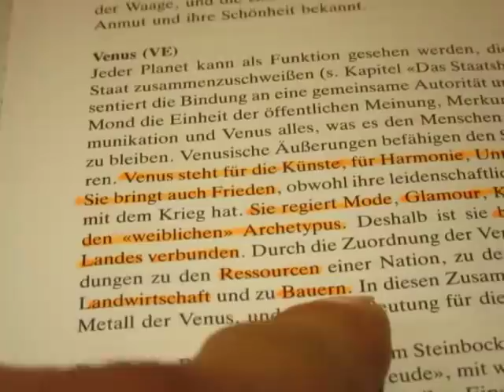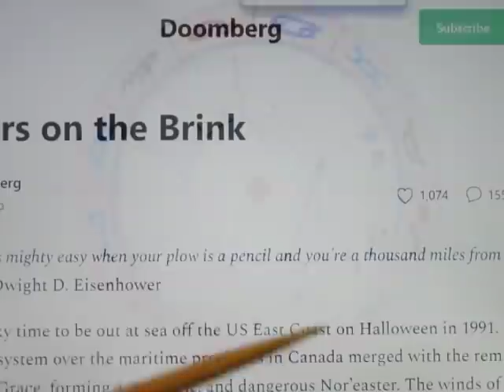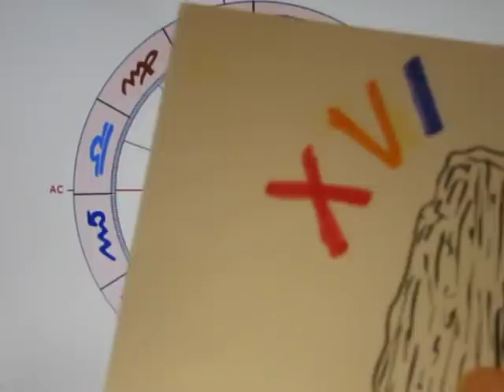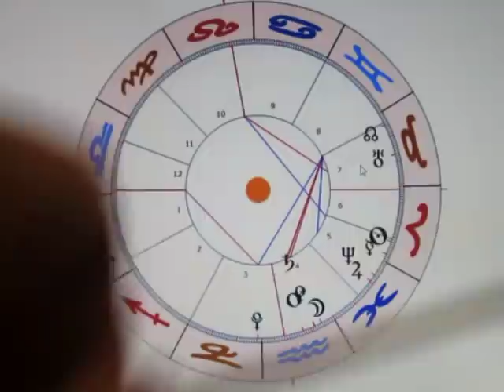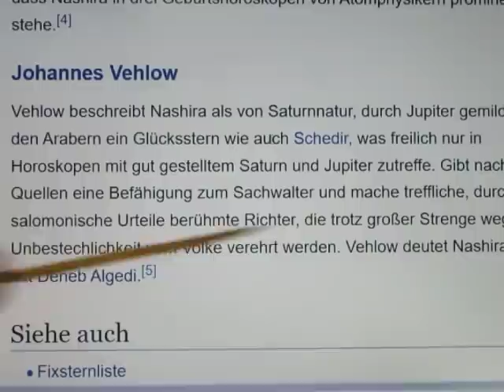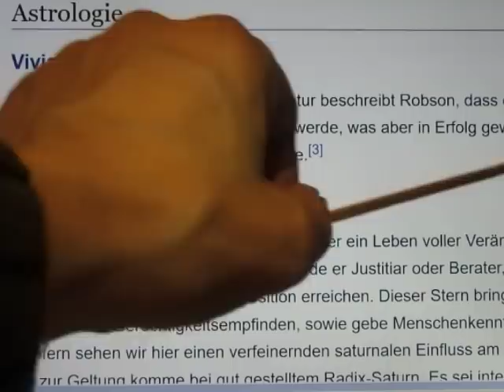2/3 - VE-0-SA - 28.03. - Die ZWANGSMASSNAHMENORGIE zeigt WIRKUNG...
Die VENUS-SATURN-Konjunktion bringt uns für die nächsten 10 Monate viel Traurigkeit und Leid. (Aber nach der "THERAPIE- & ZWANGSMASSNAHMENORGIE" auch nicht weiter verwunderlich...)